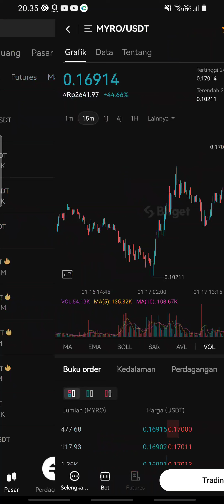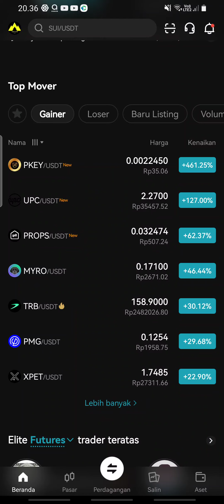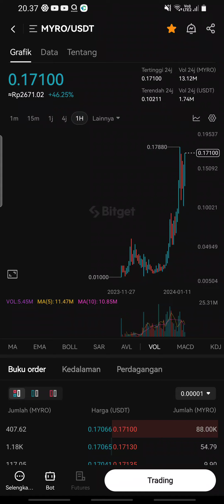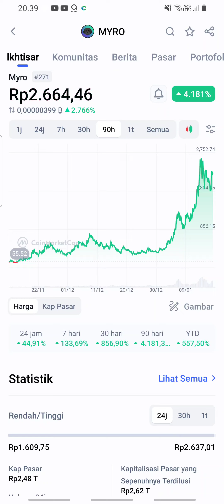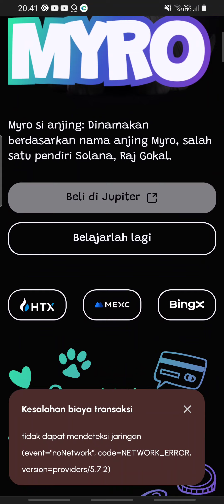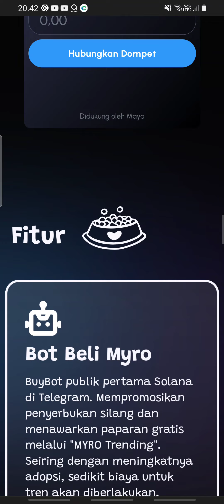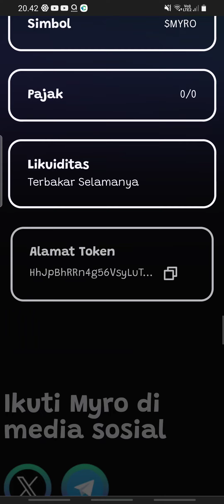SELAMAT, UNTUK KALIAN YANG CUAN DADAKAN DARI TOKEN INI😱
Myro adalah nama anjing milik Raj Gokal, salah satu pendiri Solana. Proyek ini memberi penghormatan kepada dia, dan anjingnya, dan menanggapi permintaan populer akan narasi berbasis anjing di ruang kripto. Myro diciptakan sebagai respons terhadap permintaan ini, dan untuk memberikan nilai pada ekosistem yang diciptakan oleh Raj dan mitranya – blockchain Solana.

Kode : V968HW